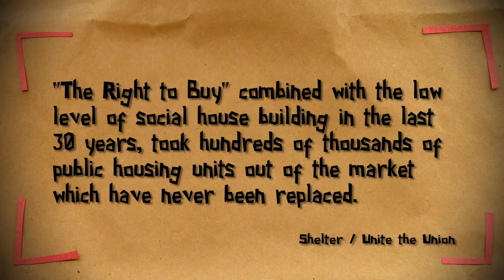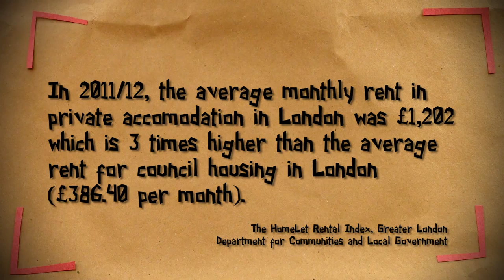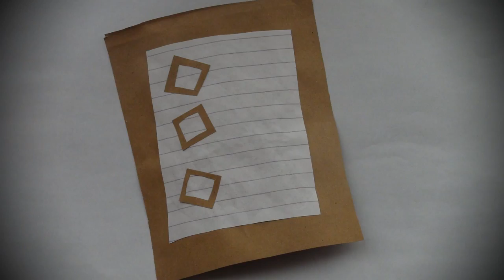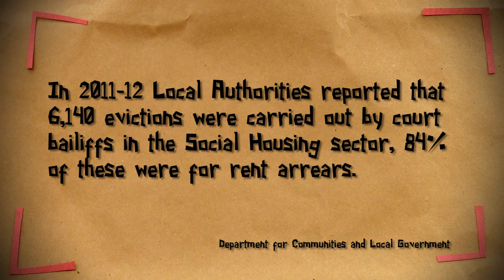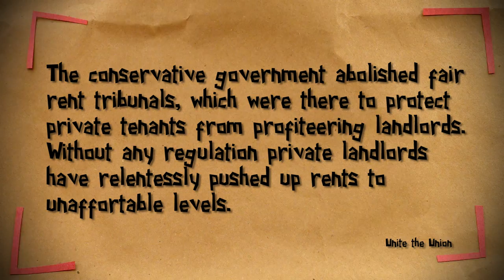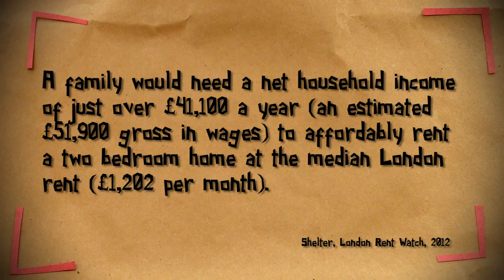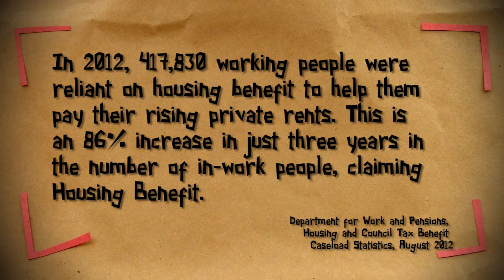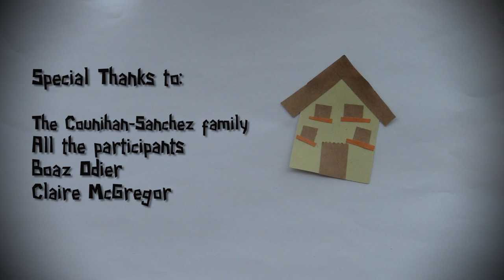Housing 4 The Counihan's Housing 4 All Documentary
This is the story of the Counihan-Sanchez family, which the household income is not enough to cover the cost of renting in the private sector and rely on housing benefits to make ends meet. At one time, they got their housing benefit cut completely which caused them to fall into arrears and lead to their evictions from their accommodation in Brent. They are an example of what many families will face in April 2013, when the bedroom tax and benefit cap will be introduced. The family decided to join forces with other supporters in Brent to fight back.
The campaign demands that Brent Council uses their budget to build more social housing, stops the implementation of the Welfare reform and any cuts to local services, The pressure put on the Brent Council won back the families housing benefits but they are still living in a temporary overcrowded accommodation in Ealing far away from the children's schools.